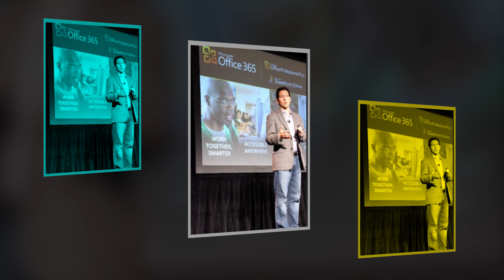జీతాల పెంపుపై మైక్రోసాఫ్ట్ మెలిక | Microsoft twist in salary hike | ABN BUSINESS